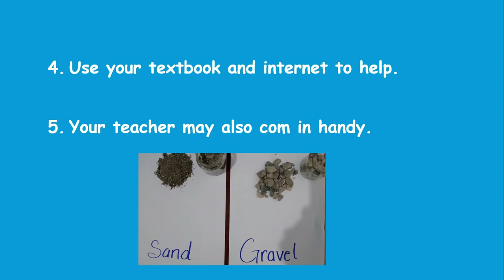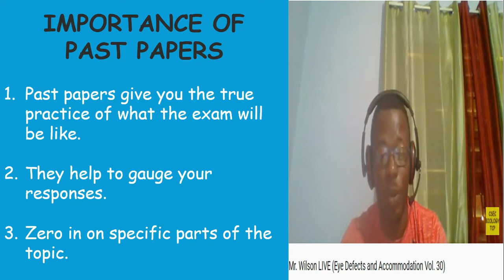Why use past papers | CSEC BIOLOGY TCP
Have you ever wondered, why use past papers? | CSEC BIOLOGY TCP
Come

Videos design to help individuals sitting the CXC CSEC BIOLOGY AND HUMAN AND SOCIAL BIOLOGY.

Photo by Julia M Cameron from Pexels
Photo by olia danilevich from Pexels
Photo by RF._.studio from Pexels
Photo by Max Fischer from Pexels